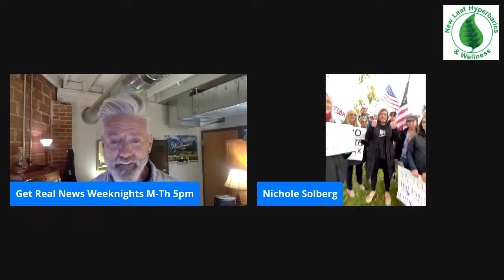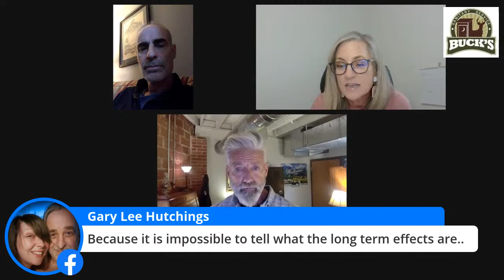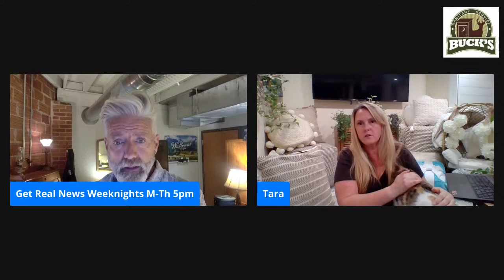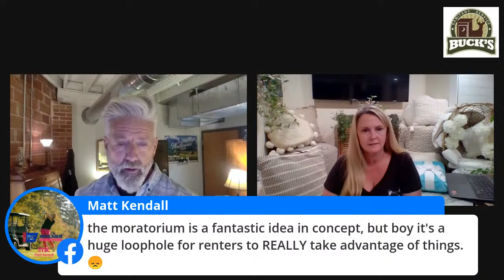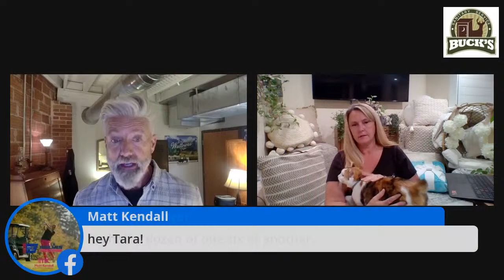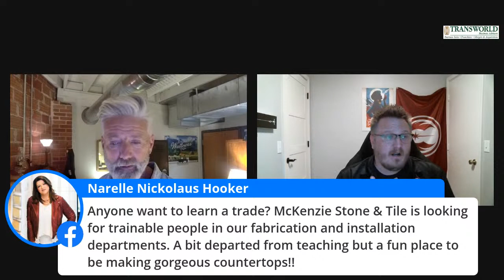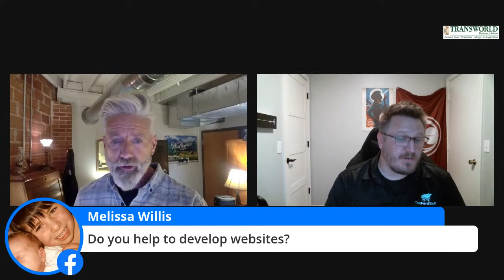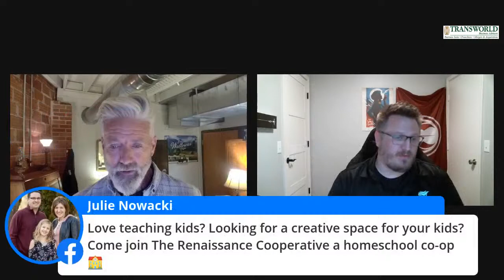Get Real With Rick Dancer & Friends: Teachers Fired/Landlords Struggling/Dreaming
Today was the deadline for teachers to get their vaccine so it translates into the last day of work for some and possibly the end of their careers.
House Speaker Tina Kotek says might be time for a special session of the legislature to extend, again, the no eviction timeline, that's destroying landlords, we'll talk with someone who knows.
And maybe it's time to take a chance and finally buy that business you've dreamed of or have someone help you begin to dream, again.